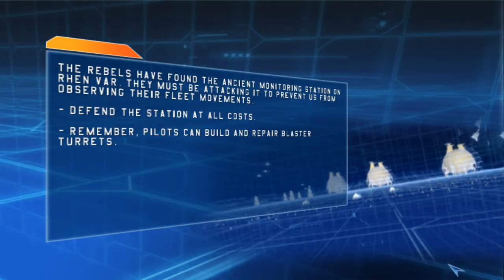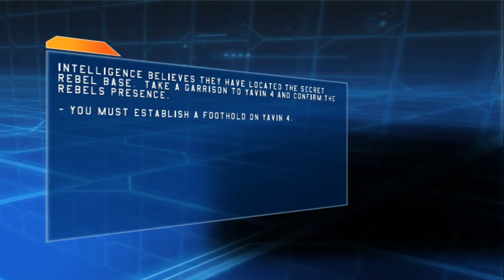Let's Play Star Wars Battlefront 1 Rehn Var mal wieder (Böse)(German)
Ja Imperium ja
Perfekt für Star Wars Episode 7.